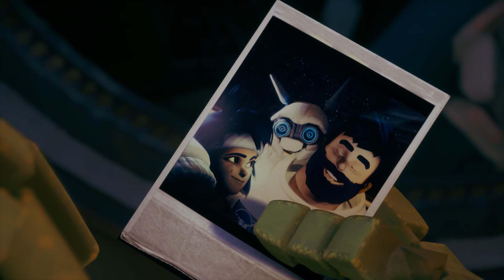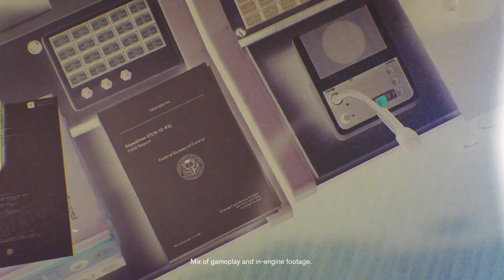Robots at Midnight Steam Demo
My Review about the Game:
Graphic: 7/10 look like PS3 - or Remastered to PS4 Game
Sound effect: 6/10 Classic
Combat: 8/10
This game combat close to: Classic games
Over all game rate: 7/10

About the game:
Bash through gangs of hostile robots and corrupt bosses in this stylish & punchy Action-RPG. As Zoe, a scrappy agile hero, you’ll search for your past while fighting for the future.
RELEASE DATE: Coming soon
DEVELOPER:Finish Line Games
PUBLISHER: Finish Line Games